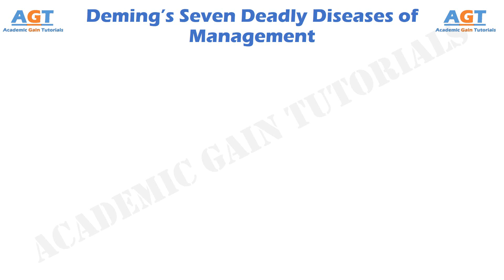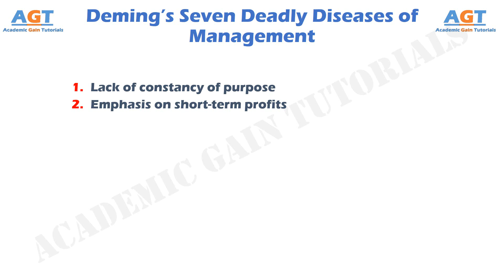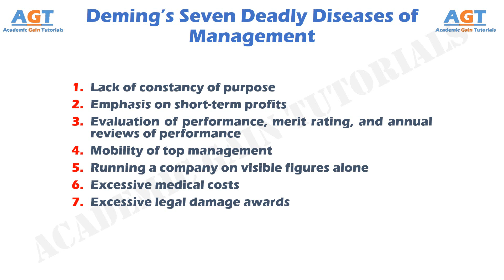Deming’s Seven Deadly Diseases of Management.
In this class of statistical quality control we will discuss about the Seven Deadly Diseases of Management frequently written and spoken by W. Edwards Deming.